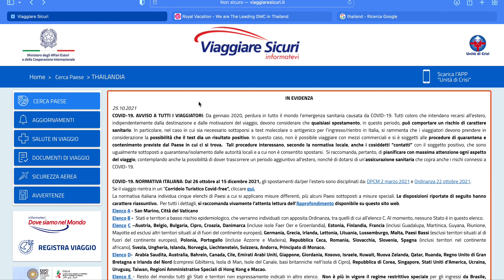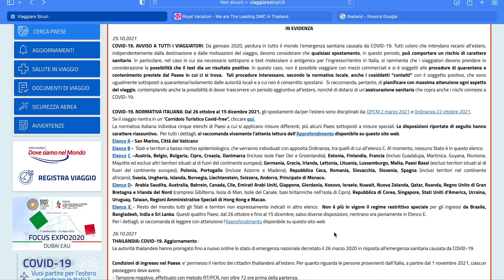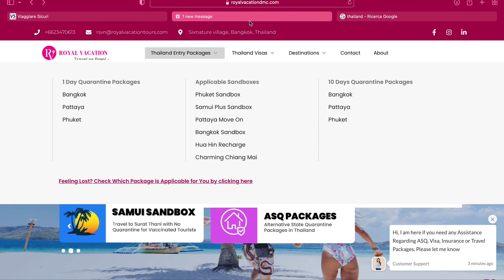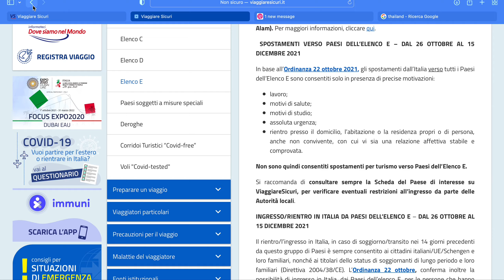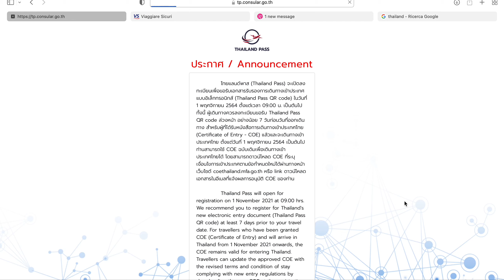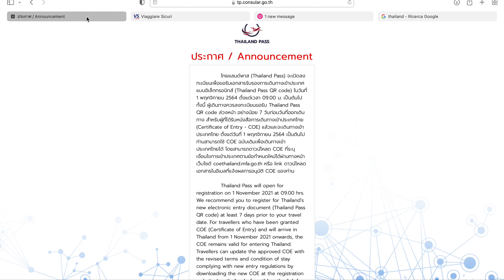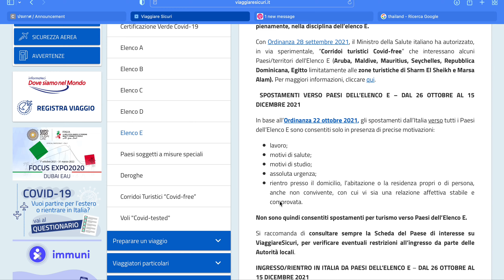THAILANDIA, 5 motivi per cui si può andare, leggendo bene...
Aggiornamento sulla situazione dei viaggi per turismo della Thailandia